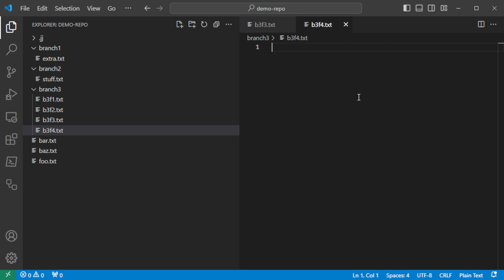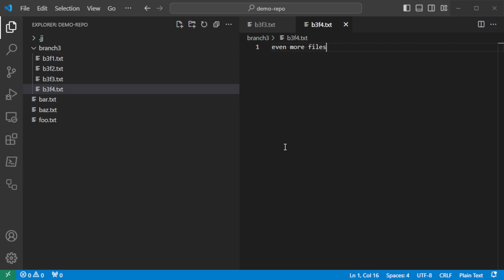GG demo - Jujutsu GUI